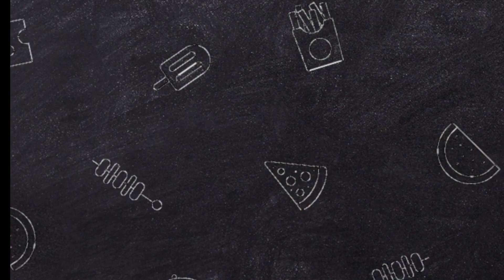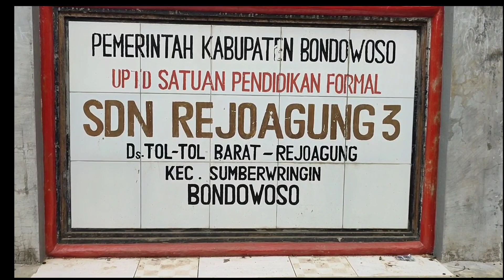TOURING KE DUSUN TOL TOL PEMBERIAN IMUNISASI HPV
Merupakan kegiatan  Puskesmas diluar gedung pelaksanaan Bias  yaitu pemberian vaksin HPV bagi siswa peremuan SD/MI kelas 5, tapi kali ini sampai ke SD dusun terpencil yaitu Tol tol.